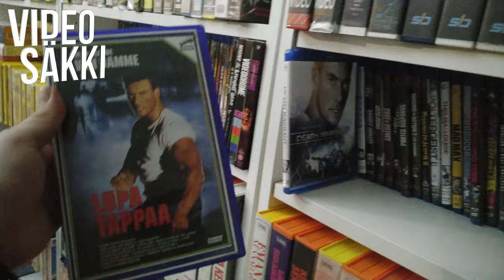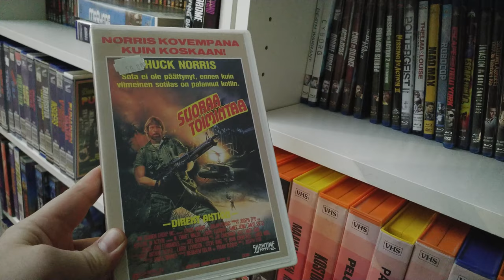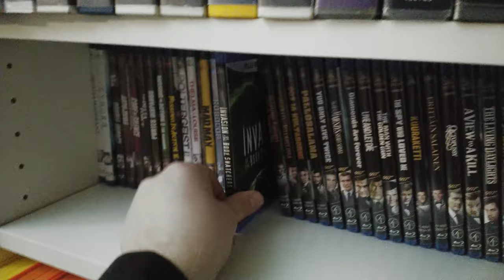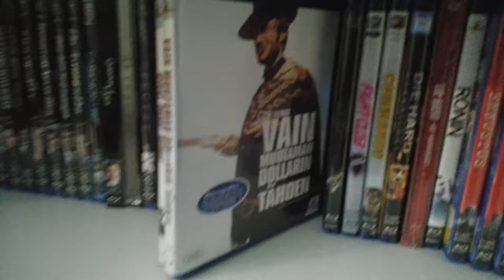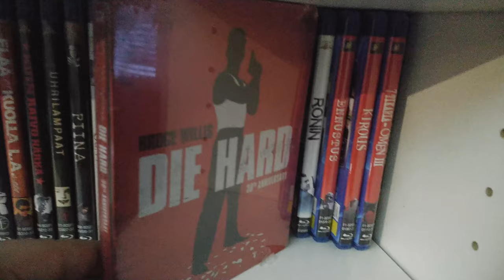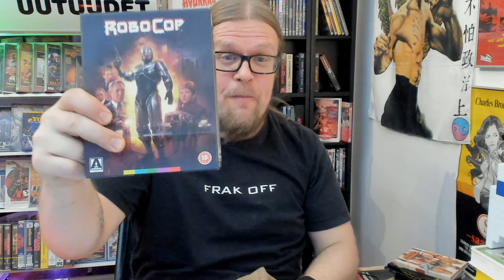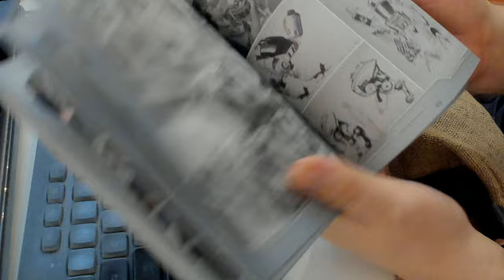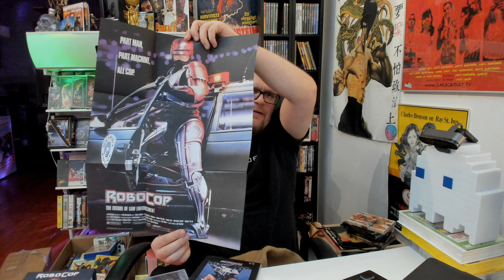Blurayhylly osa 3! Norris, Van Damme, Piina jne. /Videosäkki 34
Villen videohyllyn penkominen jatkuu Bluray herkuilla! (ja niihin liittyvillä VHS löydöillä) JeanClaudeVanDammen leffat ja ChuckNorris:it löytyvät MGM hyllystä! Uijuijui! Sitten jatketaan MGM-hyllyssä Bondin ohi eteenpäin, jossa on myös 20th Century Foxin leffoja kuten FightClub VanishingPoint. Paljon herkkua, liian paljon, maha ruskaa!